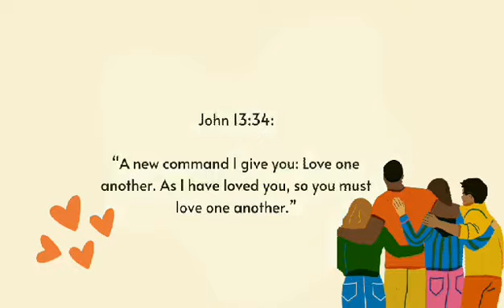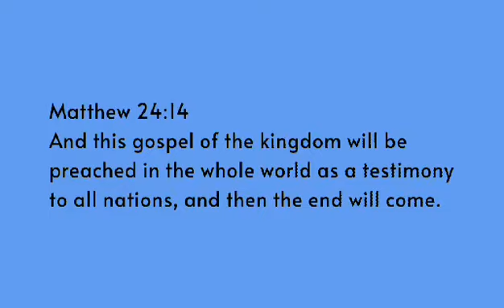Brotherly Love cf 1 Th 4:9